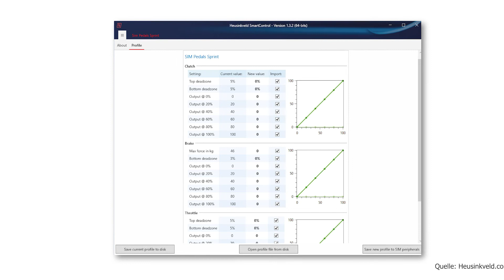Lohnt sich das Upgrade? Heusinkveld Ulimate+ - Part 1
Unser erster Part der Heusinkveld Ultimate+ Review, Danny zeigt euch alle Änderungen und Tipps zu dem Update der legendären Heusinkveld Ultimates!

📄 Kapitel
00:00 Intro
01:26 Aufbau und Spezifikation
2:38 Die Bremse, neue Elastomere
3:28 Langlebigkeit getestet durch Roboter
4:07 Geänderte Preload-Feder und Verstellmechanismus
5:46 Neue Pedaldämpfer
6:19 Bronzebuchsen
7:04 Verstellmöglichkeiten der Pedale
7:59 Smart Control Software, Funktion und Profile
9:40 Outro

Die RIGs in unserem Studio bestehen aus:
🪑 Next Level Racing F-GT RIG
☸️ Fanatec Podium Wheel Base DD2 + ClubSport Lenkrad Formula V2.5
🦶 Heusinkveld Sim Pedals Ultimate+
🖥 BenQ Mobiuz EX3415R